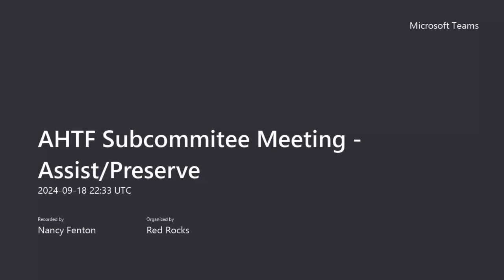September 18, 2024 Affordable Housing Task Force Sub-Committee Meeting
I. Opening
   Choose Facilitator
II. Discussion/Questions
   What are the highest leverage items that will move the city closer to the strategic vision?
III. Drafting Recommendations
   How can these ideas be formed into concrete recommendations?
IV. Next Steps
   Decide who presents to the larger group and how it will be presented.
   Schedule next meeting, if needed
I. Pre-Work